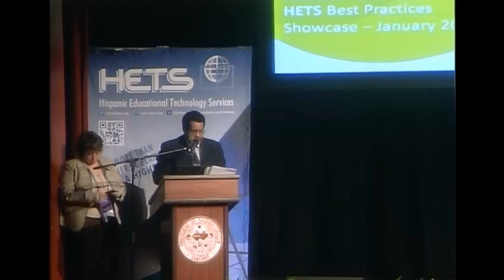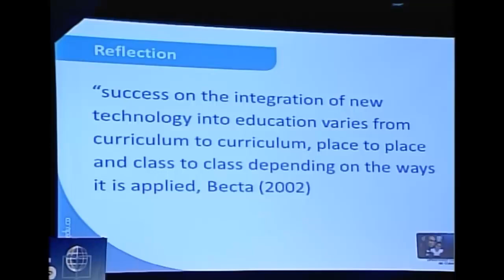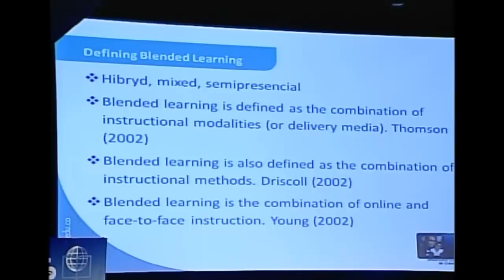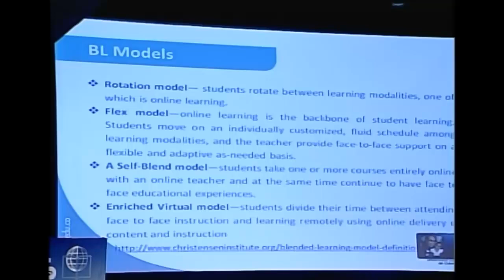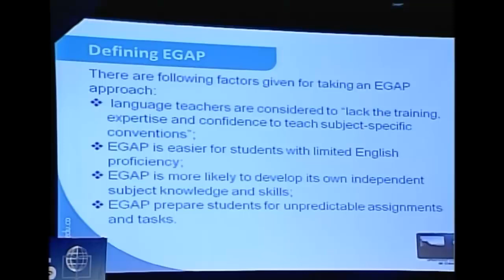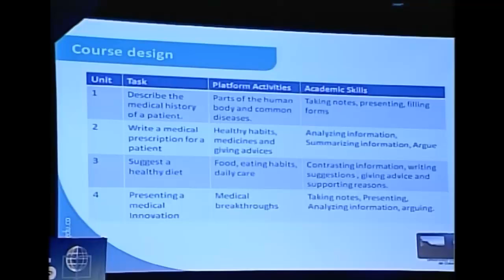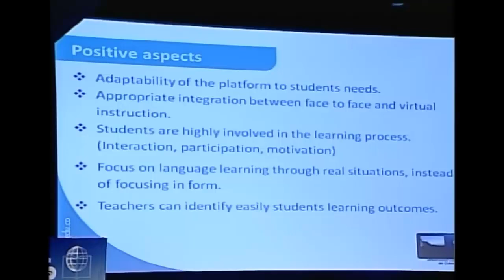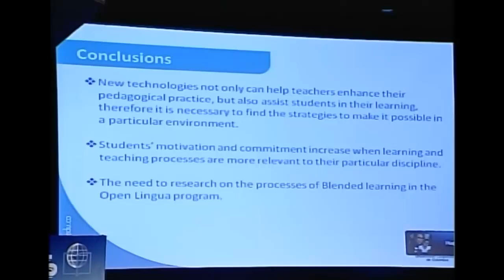Integrating technology to an EGAP course for medical students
This presentation aims at sharing the experience at the Open Lingua program at Universidad Cooperativa de Colombia; it's purpose is the development of English communicative competences for all undergraduate students in the institution. Facing this particular challenge, Open Lingua is a language learning program where it is possible to integrate a virtual learning environment with face to face classes.